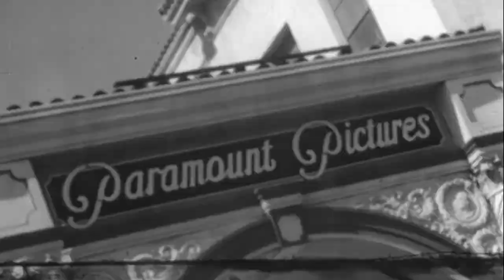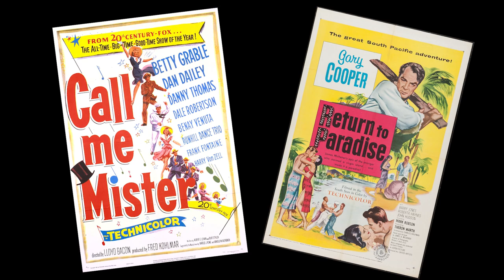Viva Lamore's Forgotten History: Maylia, A Hollywood Dream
Viva Lamore's Forgotten History - a web series on the women & people of color who have been footnoted in Western history.

More obscure history!
More Viva in vintage drag!

- Or just give a one-time donation on PayPal (even though $5 would help!)

NOTES
1. Paramount, like all other studios, had a commissary or canteen where their actors would eat while filming. The Paramount commissary was called Continental Cafe.
2. Benson Fong was the Number 2 Son for Charlie Chan films starring Sidney Toler.
3. Benson Fong met Gregory Peck while they were both working in the film THE KEYS OF THE KINGDOM in 1944.

4. More about Ah Fong's Restaurant

5. SINGAPORE was a CASABLANCA copycat that tanked at the Box Office.

6. TO THE ENDS OF THE EARTH is a rather clunky film about a fed busting a dope smuggling ring.

7. CHINATOWN AT MIDNIGHT is another clunky whodunit. Benson Fong is uncredited and offed early on the film. Maylia plays a telephone operator who is instrumental in cracking the case.

8. Maylia was uncredited in her last small film roles.